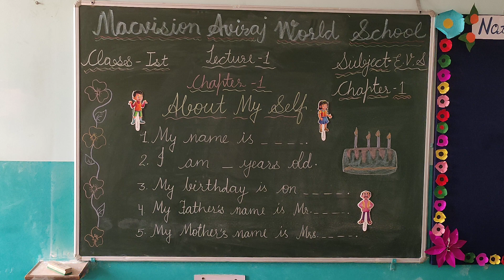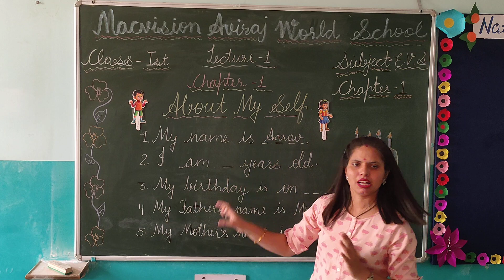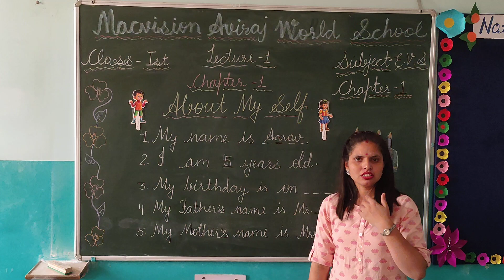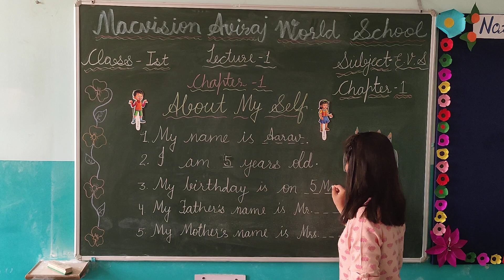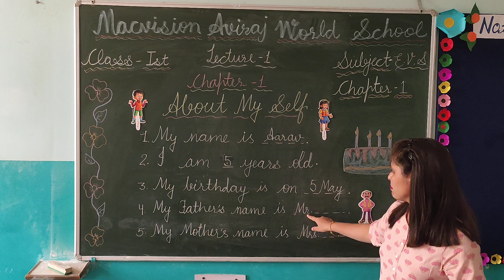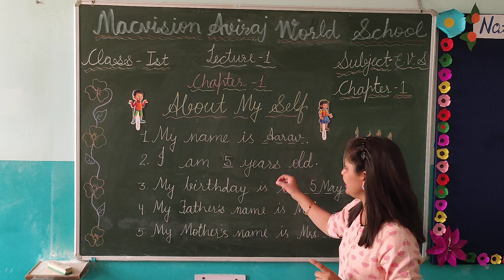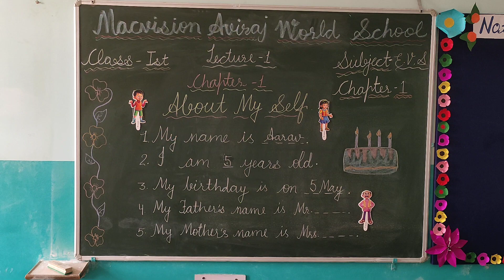CLASS 1ST & 2ND EVS; CH-1 (ABOUT MY SELF) LEC-1